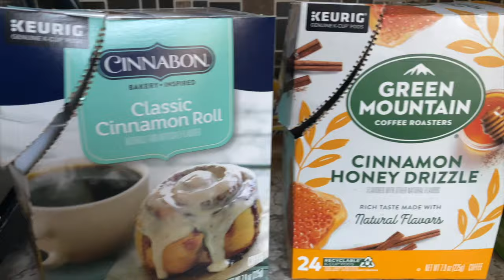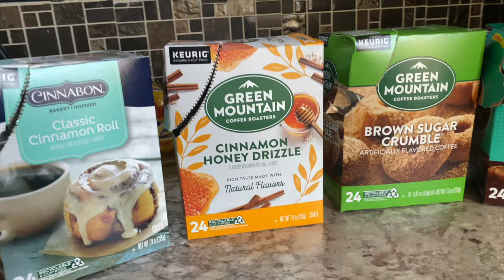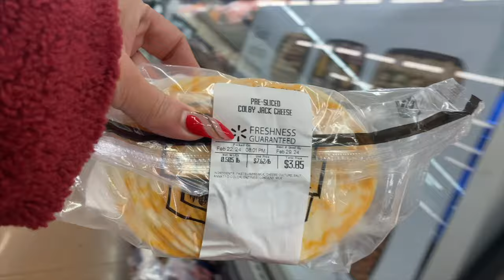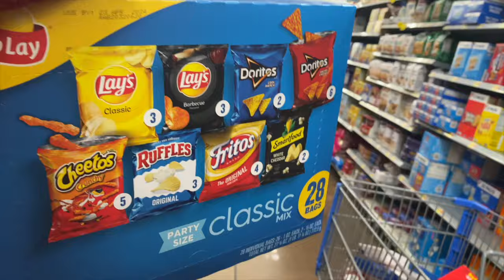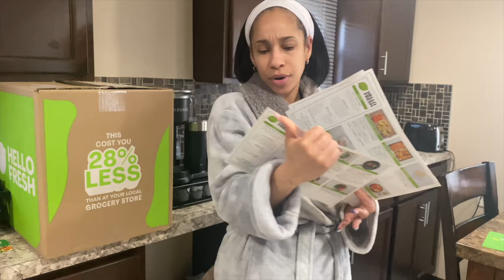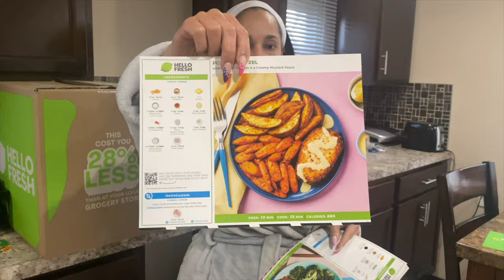Weekly Vlog 2024, STANLEY CUP RANT, Grocery Haul, LOVE IS BLIND SEASON 6, Black Girl Vlog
Denise Adore
634 W. Exchange St